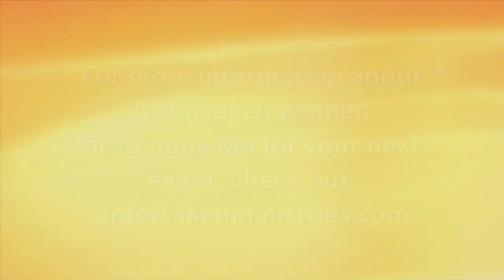Mondays with Mo: "Fearless"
Mondays with Mo" is a new segment from Unforsaken Women Corp. These videos were recorded and taped in cooperation with Good Life Broadcasting, TV45.  These messages are inspirational, biblical, and uplifting to the soul.  Although some of the events referenced in the videos happened in the past, the biblical messages found throughout these segments are timeless.
Enjoy this short video with inspiration from John 16:33.
Licensing Rights Owned by: Unforsaken Women Corp.